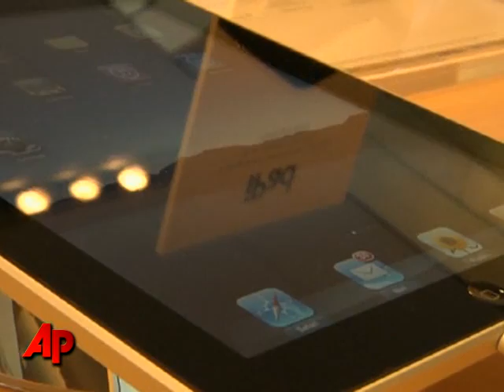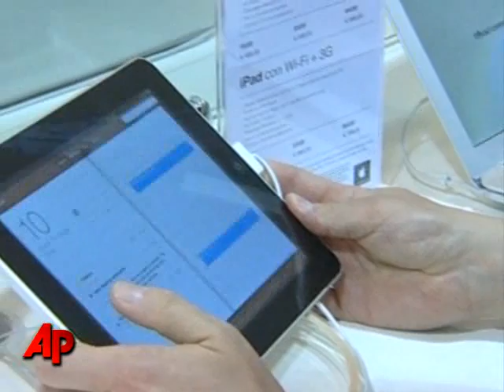Raw Video: Overnight Queues for IPad in Europe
Technophiles mobbed Apple Stores in Europe on Friday in a quest to snatch up the hottest gadget of the moment - the iPad (May 28)